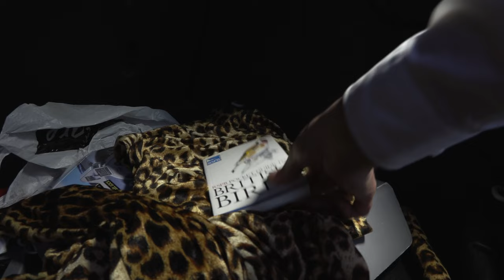Lust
The Song  Lust has been written and Performed by Tony Ally
Produced by John Rivers at Woodbine Street Studio Royal Leamington Spa.
Video Directed by Andy McGeechan

Camera, Aerial Videography and Editing by Adam Peter O'Neill

Cast
Tony Ally as the Twitcher
Tracey Gillan as the Woman in the Red Dress

Supporting Cast
 Bo as herself

Filming Locations
Sutton Stop(Hawksbury Junction)
Greyhound Inn Sutton Stop Coventry
Whoberley Wood Coventry
Coombe Country Park Coventry

Music Copyright: Eyes of Isabel and Tony Ally 2024